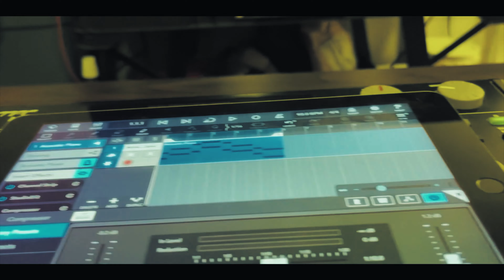Project and portfolio 1